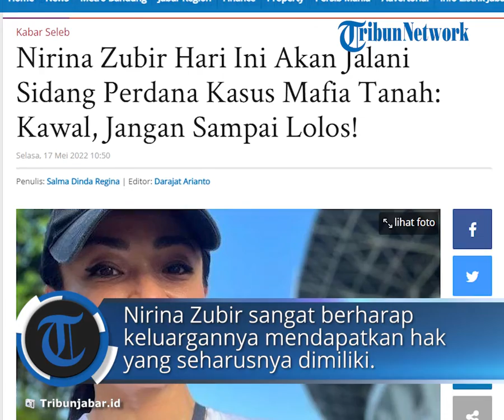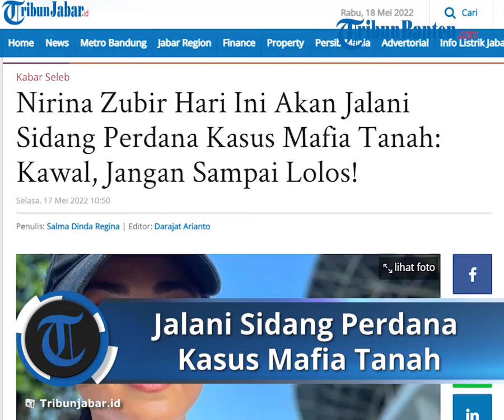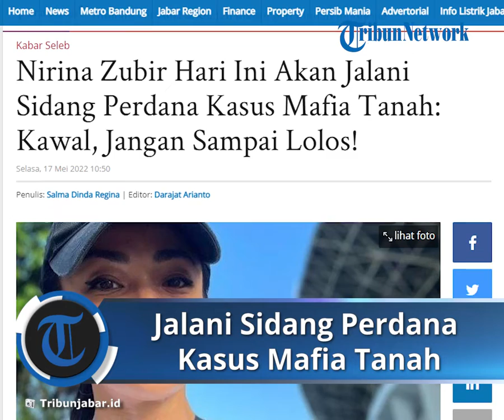Nirina Zubir Jalani Sidang Perdana Kasus Mafia Tanah Mantan Asisten Rumah Tangga Mendiang Ibunya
TRIBUN-VIDEO.COM - Aktris cantik Nirina Zubir masih harus berjuang atas kasus mafia tanah yang telah banyak merugikan keluarganya.

Sebagai informasi, kasus dugaan mafia tanah yang tengah menimpa keluarga Nirina Zubir akan segera disidangkan setelah dinyatakan berkasnya lengkap alias P21.

Nirina Zubir mengabarkan sidang perdana terkait kasus dugaan mafia tanah akan digelar hari ini, Selasa (17/5/2022).

Sebelum sidang perdana digelar, satu hari sebelumnya Nirina Zubir bersama keluarga besarnya berziarah ke makam orang tuanya.

Ia pun mengunggah momentum tersebut ke laman Instagram miliknya, Senin (16/5/2022). Nirina pun meminta doa untuk kelancaran sidang perdananya.

Nirina Zubir sangat berharap keluargannya mendapatkan hak yang seharusnya dimiliki.

Tak hanya itu, Nirina Zubir berharap para pelaku mendapatkan hukaman yang bisa membuat efek jera.

Lebih lanjut, Nirina Zubir pun meminta masyarakat dan teman-temannya membantu mengawal kasus tersebut.

Unggahan Nirina Zubir pun dibanjiri komentar dari warganet bahkan rekan artisnya.

Sebagai informasi, Nirina Zubir telah melaporkan mantan asisten rumah tangga mendiang ibunya yang bernama Riri Khasmita.

Ia diduga telah melakukan penggelapan surat-surat tanah milik mendiang ibu Nirina Zubir.

Nirina mengungkapkan terdapat enam aset berupa surat tanah yang telah digelapkan oleh mantan ART mendiang ibunya tersebut.

Terkait masalah tersebut Nirina Zubir dan keluarga diperkirakan dirugikan hingga Rp17 miliar. (*)

Artikel ini telah tayang di TribunJabar.id dengan judul Nirina Zubir Hari Ini Akan Jalani Sidang Perdana Kasus Mafia Tanah: Kawal, Jangan Sampai Lolos!,
Penulis: Salma Dinda Regina | Editor: Darajat Arianto